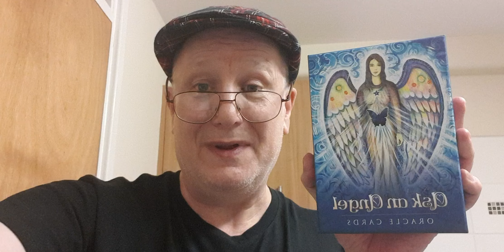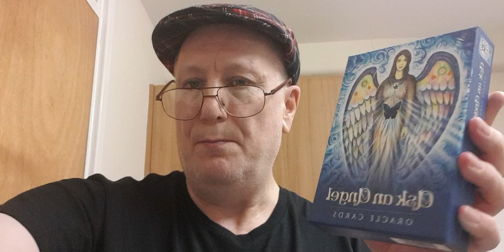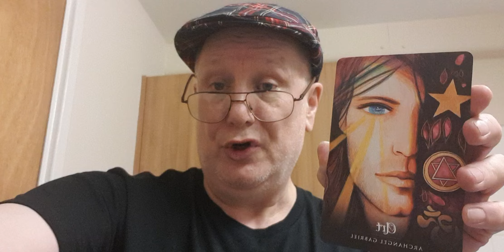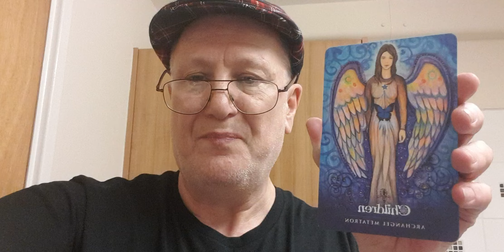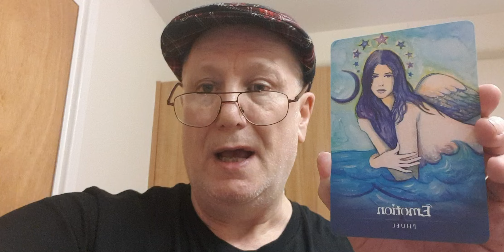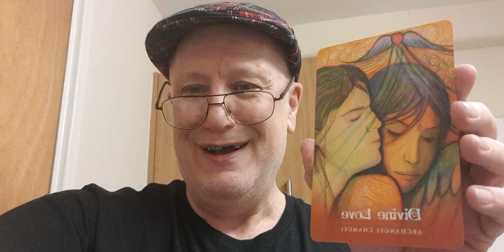ASK AN ANGEL 😇. 💞💫🔆🌟💖